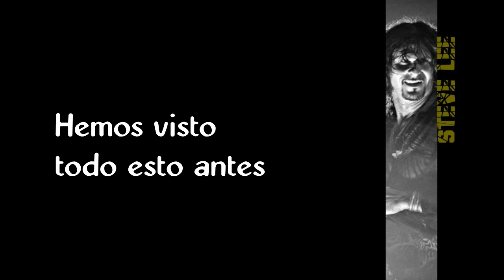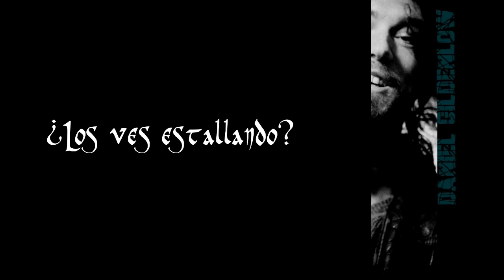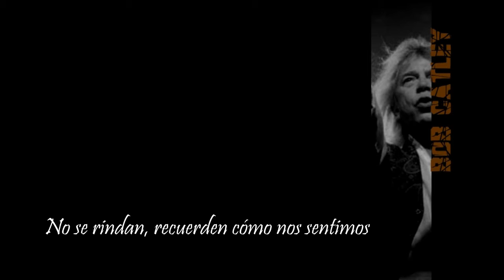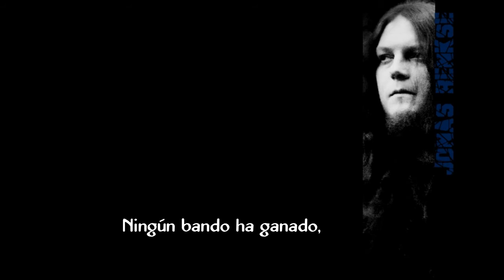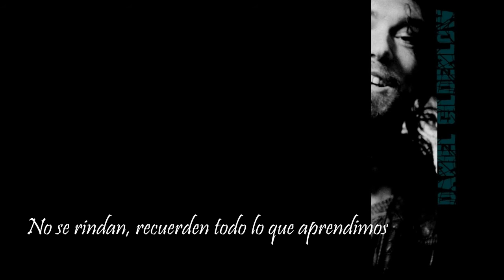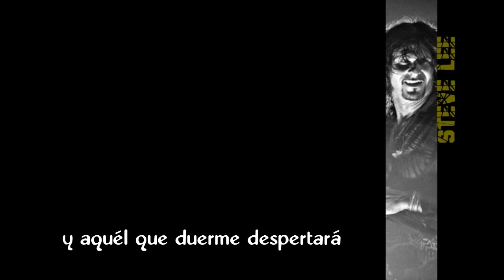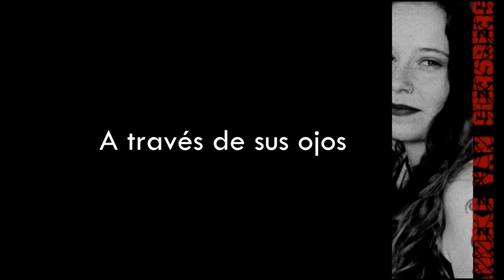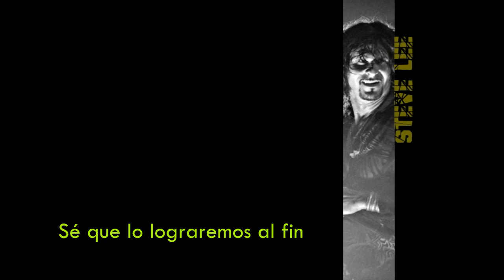Ayreon - The Sixth Extinction (subtitulada español)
Ha llegado la hora final de la humanidad y que se decidirá todo. La evolución de la humanidad finalmente ha llegado a su tope, y el Experimento Final ha sido un fracaso. Todos los Forevers se lamentan por cómo ha sufrido la humanidad en la guerra de 2085, y ven que sus miedos han sido efectivamente confirmados; que debido a su interferencia la humanidad se ha destruido a sí misma. A pesar de que todas sus esperanzas fueron destruidas, los Forevers se dan cuenta que a través del experimento de insertar vida en la tierra lograron recordar sus emociones perdidas. Al final, ve que el último humano (quien vive en la colonia en Marte) logrará liberar su espíritu, tal y como los Forevers querían. Con la tierra hecha un desastre y quemada tras la guerra final de la humanidad, los Forevers ruegan al Migrador Universal para que complete el círculo y les regrese sus vidas.

*Me equivoqué en el título :D
**Me parece que el año del que se habla es 2084, pero la fuente que estaba tomando manejaba 2085 :D